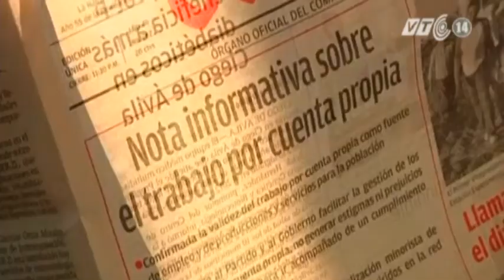VTC14_Cuba siết chặt quản lý thành phần kinh tế tự doanh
Ngày 2/11, chính phủ Cuba đã ban hành quyết định yêu cầu đóng cửa tất cả các phòng chiếu phim 3D tư nhân và gia hạn chấm dứt hoạt động tới ngày 31/12 đối với những người kinh doanh hàng hóa nhập khẩu hoặc mua bán lại các mặt hàng mua của nhà nước. Đây được xem là một trong các biện pháp cứng rắn của chính phủ Cuba nhằm lập lại kỷ cương cũng như tính hợp pháp trong các hoạt động của thành phần kinh tế tự doanh.